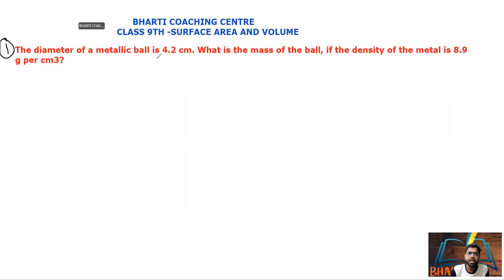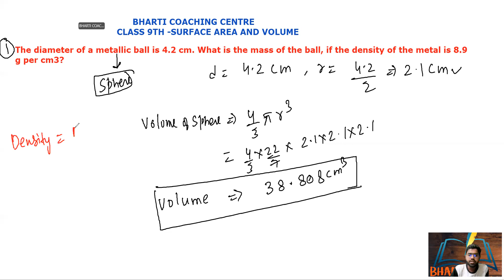The diameter of a metallic ball is 4.2 cm.What is the mass of the ball if the density of the metal